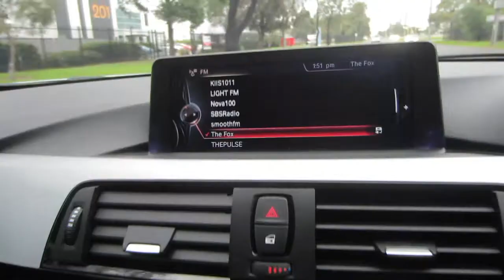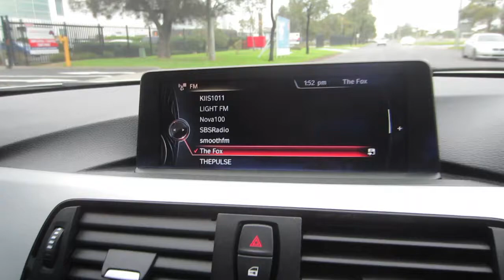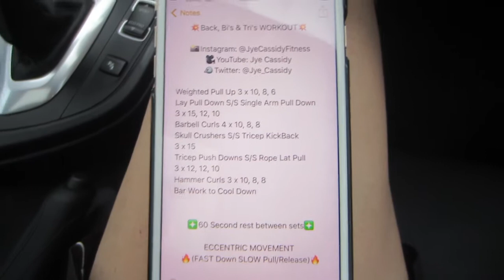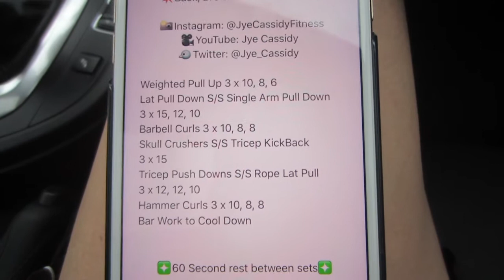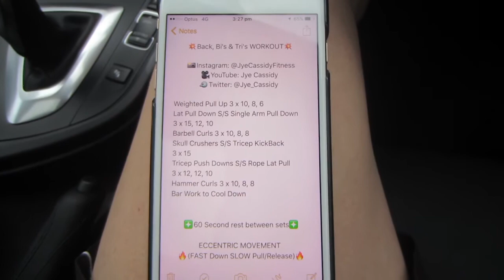BACK, BI's & TRI's MAMMOTH WORKOUT!